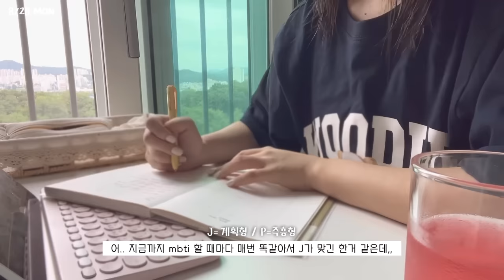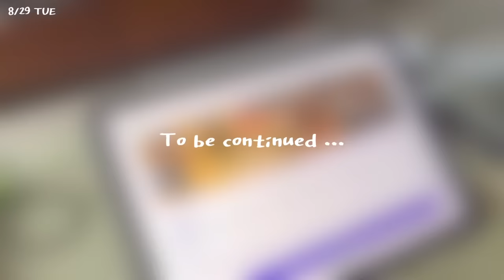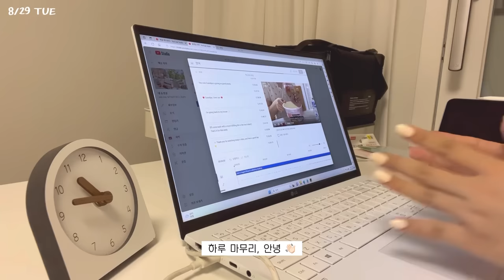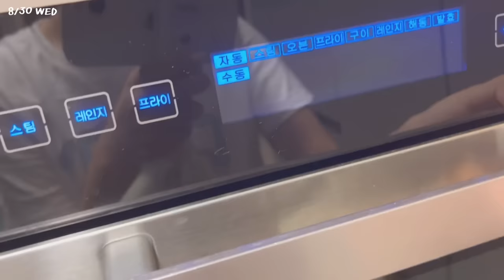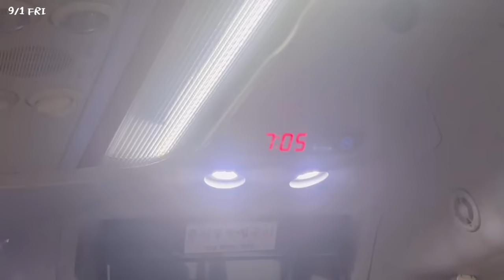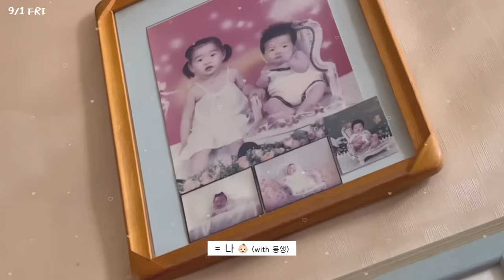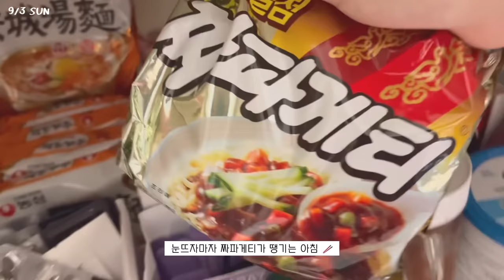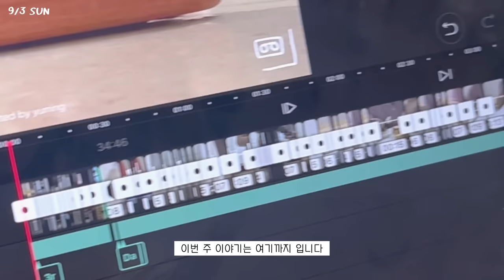VLOG. 일상 브이로그 | 일주일 브이로그 | 먹는거에 진심인 집순이의 집밥 요리🏠 | 치맥페스티벌🍗🍺 | 가지라자냐 만들고 마라탕 그리기 | N잡러 도전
♥ 8월 다섯째주 & 9월 첫째주 이야기 (5th of August & 1st of September)

00:00 intro
00:04 Day1
04:31 Day2
08:37 Day3
14:52 Day4
21:15 Day5
27:03 DAY6
30:24 DAY7